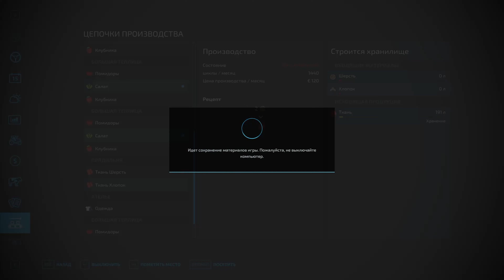Farming Simulator 22